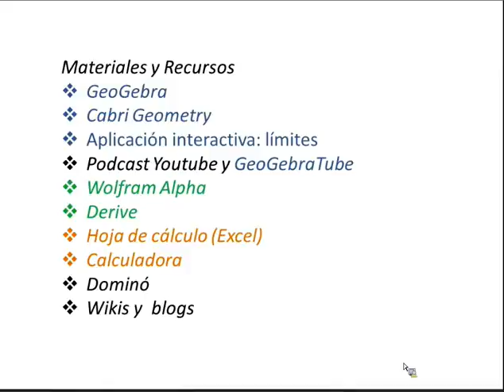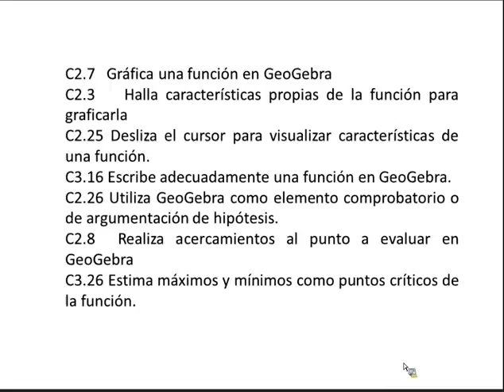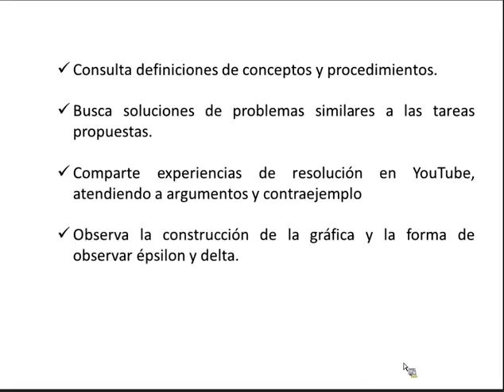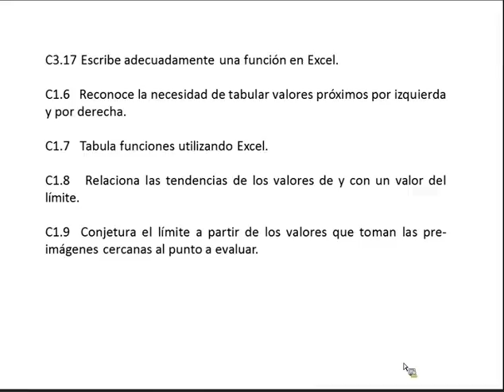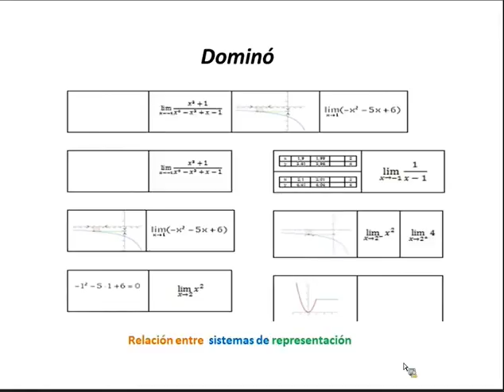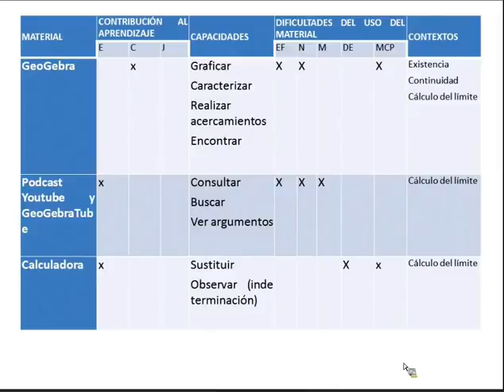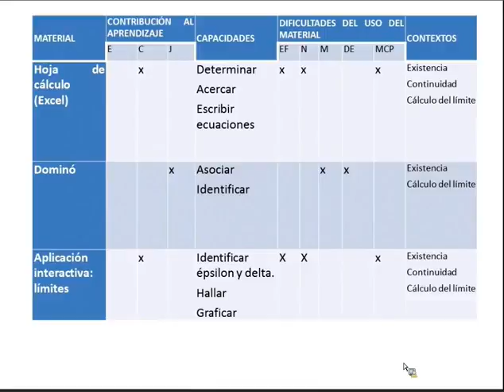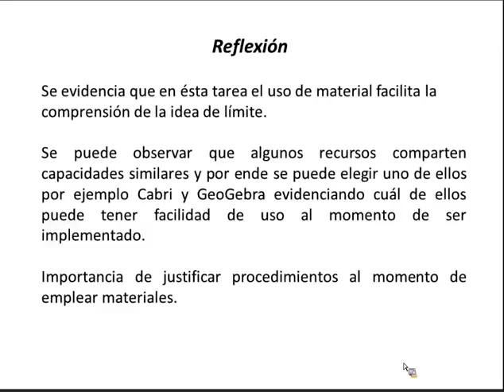Versión inicial tareas: idea intuitiva de límite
En esta actividad, los estudiantes deben proponer una versión inicial de las tareas de aprendizaje de la unidad didáctica; justificar la relación de las tareas con el objetivo al que corresponden; y presentar las fichas de las tareas.